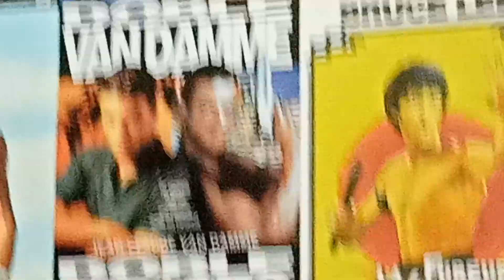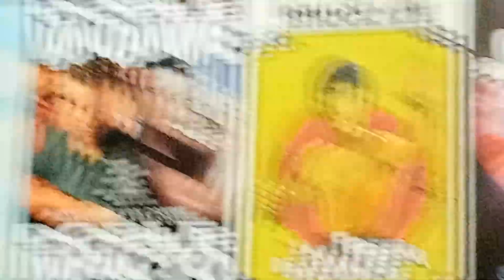Кино- Печаль (кавер Кукрыниксы)